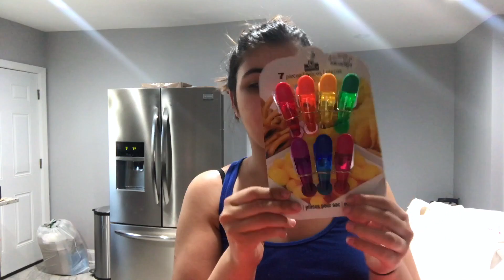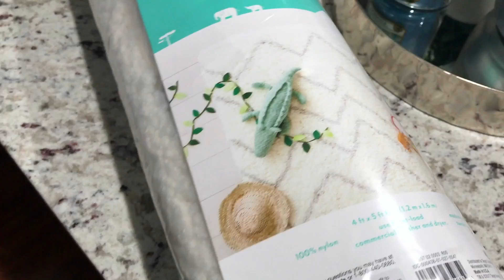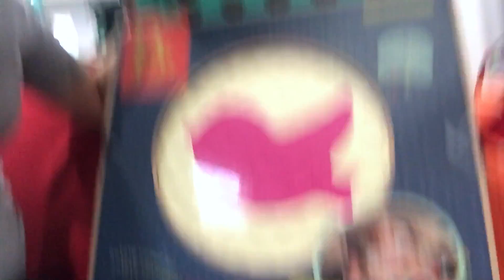MUITAS COMPRINHAS-DECORAÇÃO & MERCADO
Oil pessoal hoje o video é um pouco do quem tem acontecido nestes últimos meses. Todas as comprinhas em só um video!